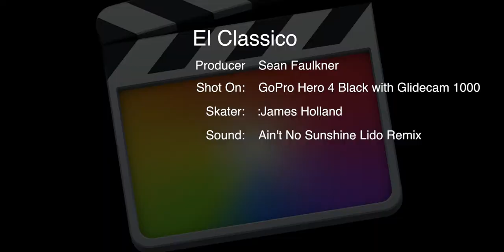El Classico, A Tech Deck Film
When the going gets tough, teck dech